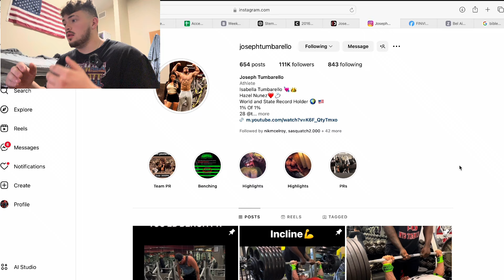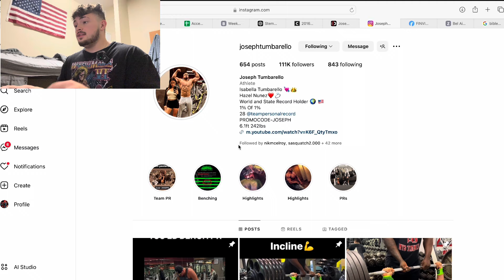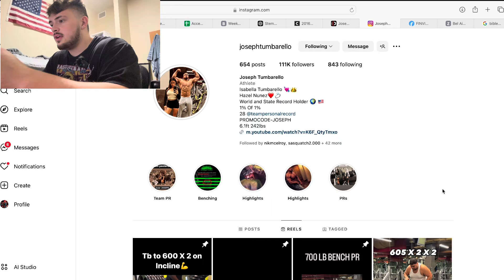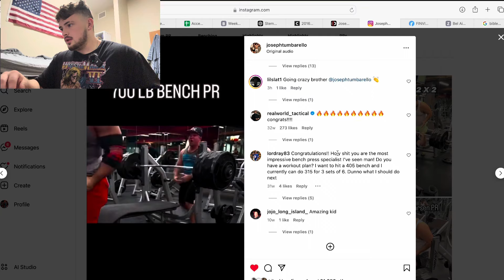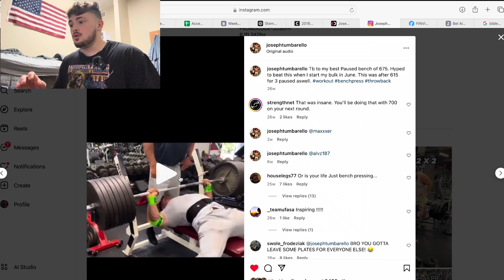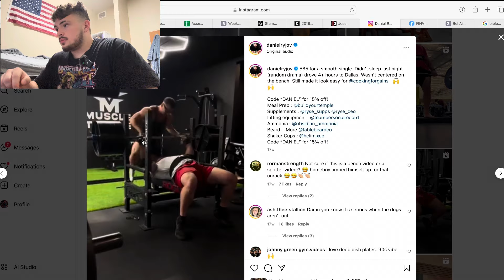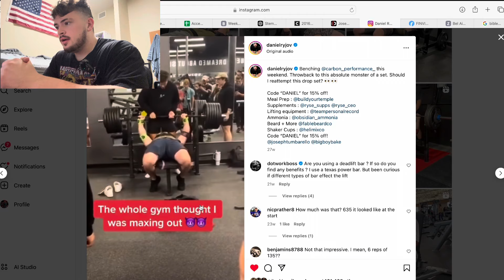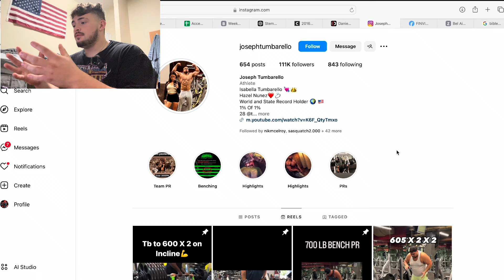The LIGHTEST Man to Bench Press 700lbs! | Strongest 18 Y/O Reacts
In this incredible video, we witness the astonishing feat of the LIGHTEST man to ever bench press an astounding 700lbs! Watch as our strongest 18-year-old reacts to this jaw-dropping display of strength and determination. This feat not only showcases the limits of strength training but also highlights the dedication and hard work involved in achieving such a remarkable max weight. Whether you're a bodybuilding enthusiast or simply curious about the world of powerlifting, this video is a must-see! Join us as we dive into the techniques and training regimens that help athletes reach their peak performance. Don't miss this unique opportunity to see what true strength looks like!